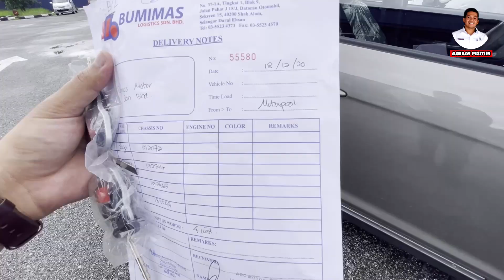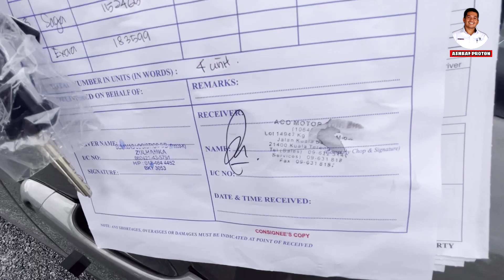WAJIB PERIKSA DAHULU SEBELUM TANDATANGAN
𝐍𝐚𝐩𝐞 𝐏𝐞𝐫𝐥𝐮 𝐂𝐞𝐤?
Apabila lori mari ato kete, Sales Advisor ataupun Stock Clerk akan cek dulu kete sebelum sign borang Delivery Notes (DN).

"𝙉𝙤𝙠 𝙩𝙖𝙣𝙮𝙚 𝙢𝙚𝙣𝙙𝙚-𝙢𝙚𝙣𝙙𝙚? 𝙆𝙖𝙗𝙤 𝙟𝙚𝙧 𝙠𝙚 🅐︎🅢︎🅗︎🅡︎🅐︎🅕︎" 🤙

ASHRAF
SALES ADVISOR
PROTON TERENGGANU